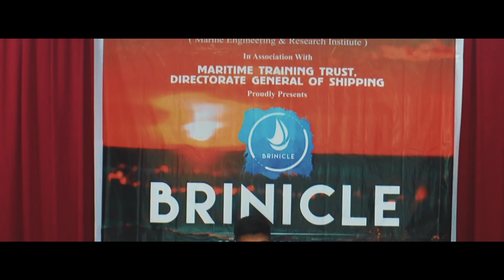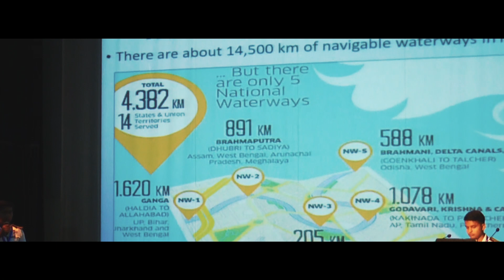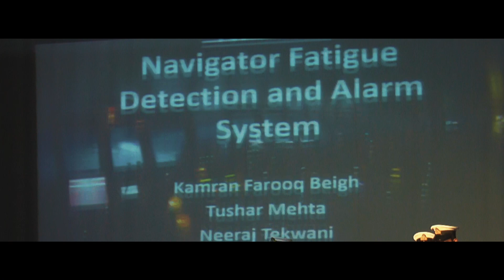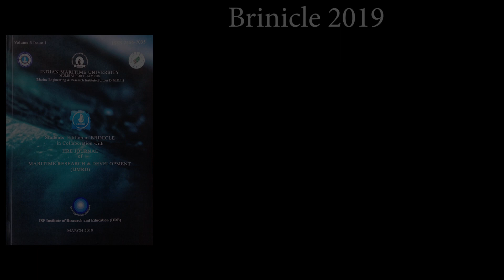Brinicle 2019 I National Conference I Maritime Training Trust, DG Shipping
Brinicle aims at providing a forum for budding marine officers of future to conceptualize and implement their ideas with interactions and deliberations with fellow students, leaders and experts of the maritime field. Events such as Technical Paper Presentation, Model Display and Marine Quiz will provide the platform to the students of Indian Maritime University and its affiliated Institutes to showcase their skills and improvise their skills and talent.